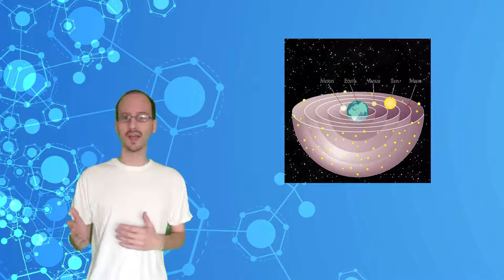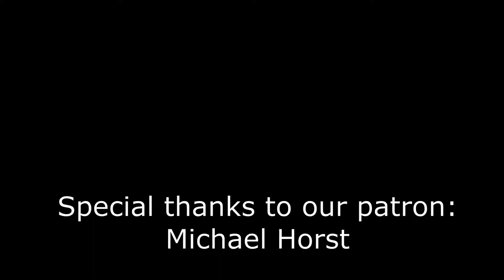What is the Difference between Science and Magic?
Arthur C. Clarke's Third Law states: Sufficiently advanced technology is indistinguishable from magic. While this can be used as a justification for science fiction authors to put impossible-seeming things in their stories, it is also sometimes treated as if it means everything is science. But that is often less than satisfying, and leaves us wondering, is there more to it?

Sorry if my Latin is off, Google Translate is terrible with it.

Background image of Skyrim captured by QuantumDrome and uploaded to Nexus Mods